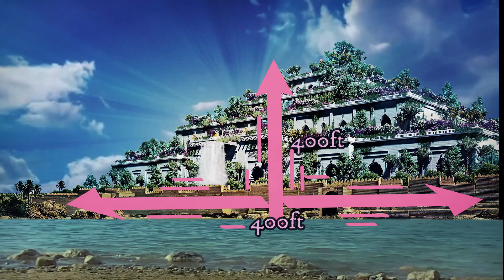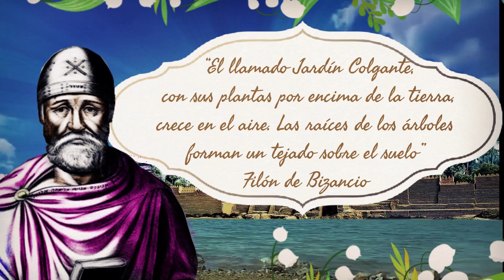Los jardines colgantes de Babilonia una maravilla del mundo antiguo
Hasta hace algunos años, no se sabía a ciencia cierta si los jardines colgantes de Babilonia realmente habían existido. Algunos historiadores creían que se trataba de un simple mito. Sin embargo, investigaciones recientes parecen estar más cerca de encontrar pruebas de su existencia y hasta de localizar el punto preciso donde se encontraban.